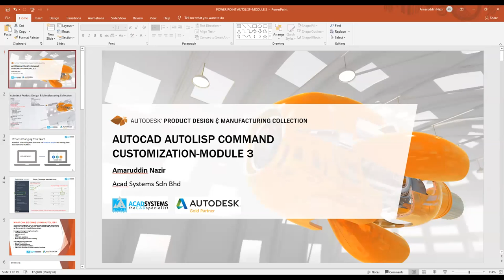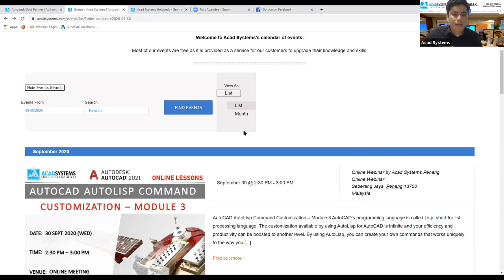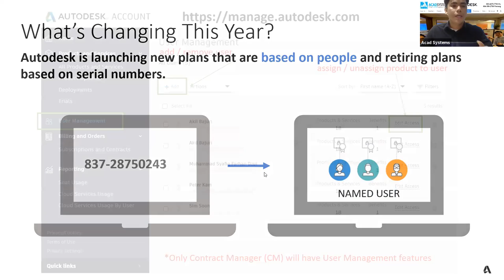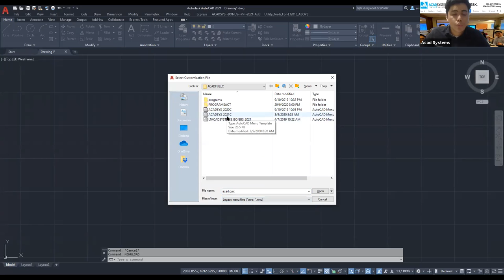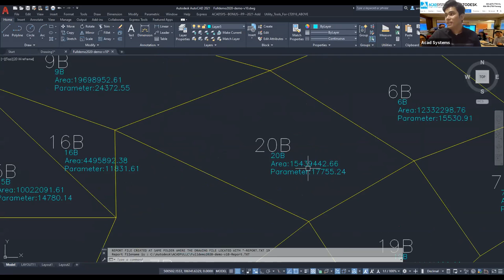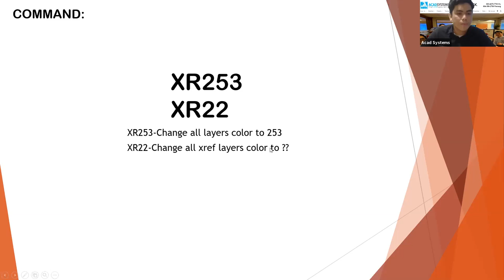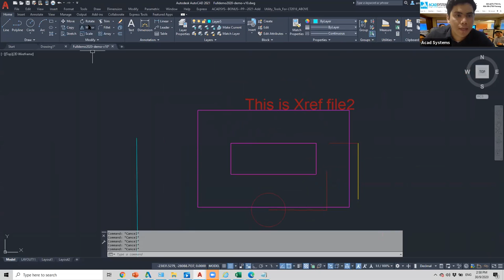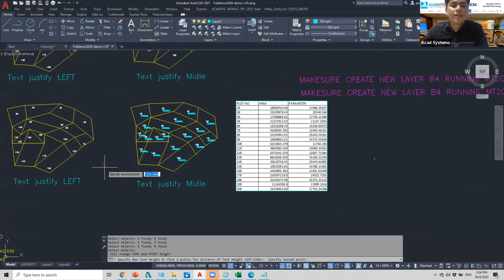AutoCAD Autolisp Command Customization - Module 3 by Acad Systems Sdn. Bhd.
AutoCAD Autolisp Command Customization - Module 3

AutoCAD’s programming language is called Lisp, short for list processing language. The customization available by using AutoLisp for AutoCAD is infinite and your efficiency and productivity can be boosted to another level.

By using AutoLisp, you can create your own commands that works uniquely to the way you want it like for example Automating a labelling system for title blocks or automating a size correcting function according to building codes. The catch is, what you want to do and how you do it. Come join this webinar to learn about the basics of coding for AutoLisp.

Date: 30th September 2020 (Wednesday)
Time: 1430 to 1500